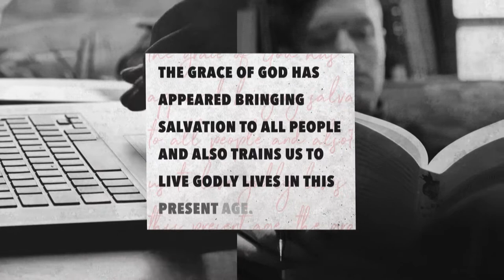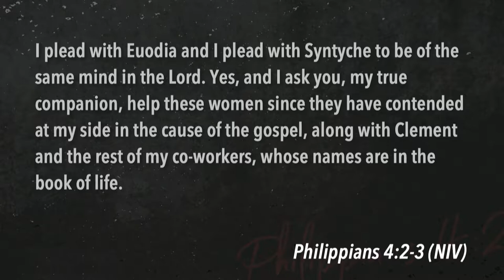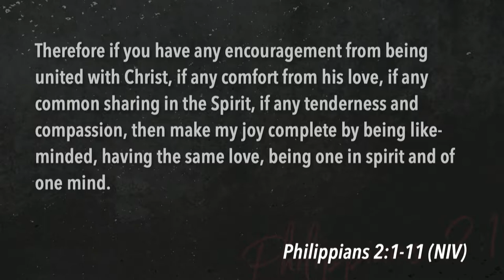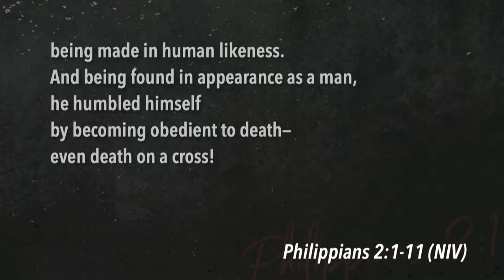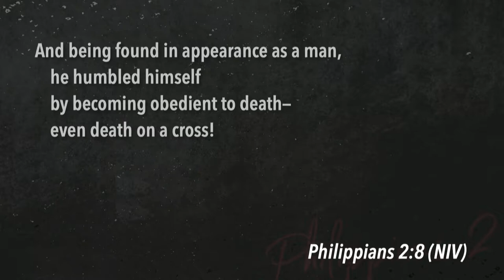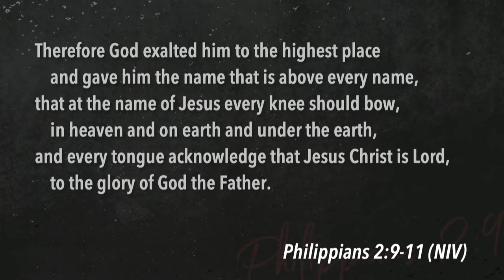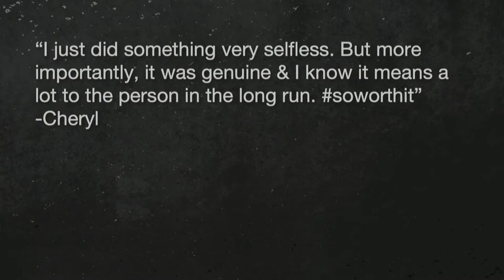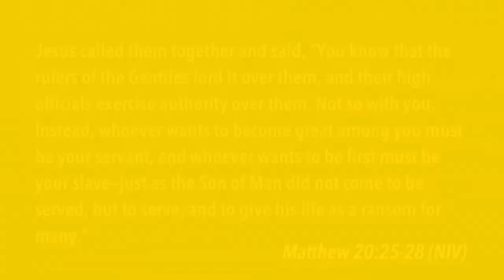South Street | 06/30/19 – Disciplines of Grace: Serving – Selfless Acts & Sacrifice for Others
Brian Coffey – Philippians 2:3-11, John 13:1-17